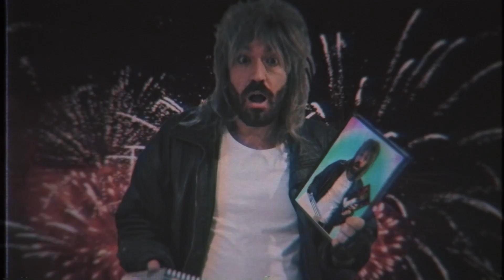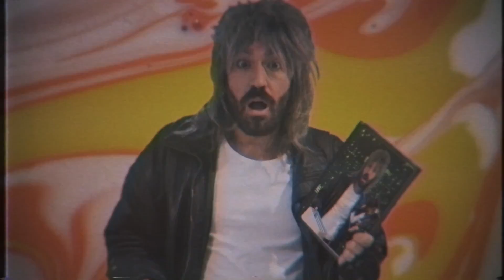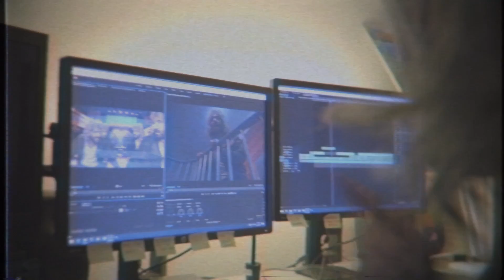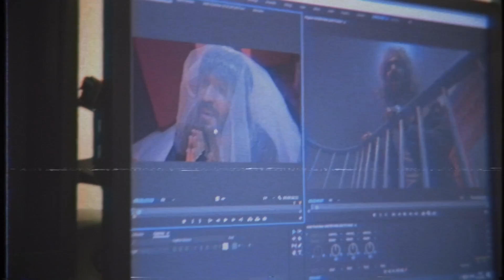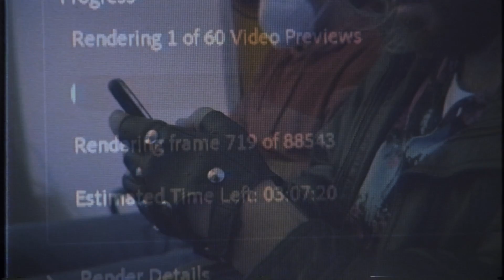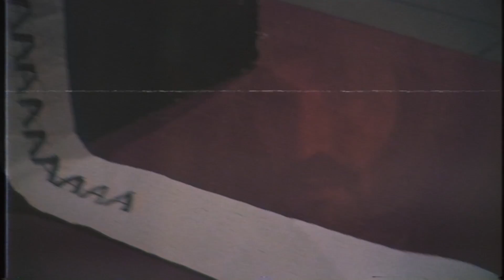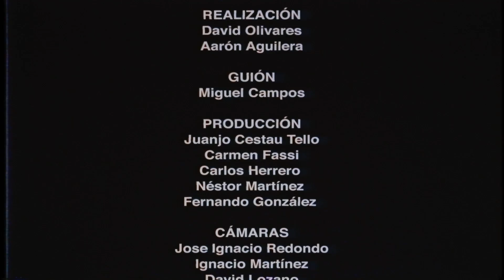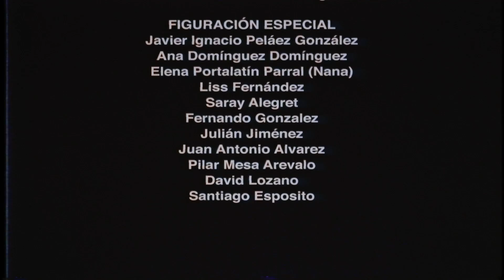LA RESISTENCIA - LA HISTORIA INTERMINABLE | LaResistencia 16.12.2020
La Resistencia 4X53 | Es la historia interminable.

CRÉDITOS

MATERIAL DE PIXABAY
Space – 40221 Video by DiaoChun from Pixabay
Nebula – 6044 Video by Tomislav Jakupec from Pixabay
Space – 51560 Video by Alexandr Potapov from Pixabay
Sea – 39055 Video by Bellergy RC from Pixabay
Neon – 21368 Video by Dimitris Christou from Pixabay
Turntable – 8437 Video by Matthias Groeneveld from Pixabay
Beach – 47494 Video by Muhammad Sadeeq from Pixabay
Octagon – 5192 Video by Tomislav Jakupec from Pixabay
Car – 37692 Video by Samuel Chlpík from Pixabay
Training Star – 42576 Video by mike lacoste from Pixabay
Sky – 22441 Video by Victor Salazar Ruiz from Pixabay
Cosmos – 37362 Video by mirgaleev999 from Pixabay
Infinite Zoom – 25851 Video by Stefania Buzatu from Pixabay
Vortex – 49184 Video by Humanoide VFX from Pixabay
World – 2 Video by NASA-Imagery from Pixabay
Sun – 53423 Video by John Fothergill from Pixabay
Comet – 42737 Video by Mustafa Keskin from Pixabay
Big Bang – 25265 Video by Humanoide VFX from Pixabay
Space Ship – 51491 Video by willbot-studios from Pixabay
Abstract – 19318 Video by Oleg Gamulinskiy from Pixabay
Abstract – 19725 Video by Zaccaria Boschetti from Pixabay
Animated – 13892 Video by Prawny from Pixabay
Clouds – 1154 Video by Vimeo-Free-Videos from Pixabay
Embers – 45596 Video by Motion Doctor from Pixabay
Energy – 35734 Video by Oleg Gamulinskiy from Pixabay
Firework – 41865 Video by Jeff Jacobs from Pixabay
Kaleidoscope – 26033 Video by Stefania Buzatu from Pixabay
Loop – 24785 Video by Stefania Buzatu from Pixabay
Meteorites – 10871 Video by Vimeo-Free-Videos from Pixabay
Oldschool-Player

Psychedelic – 1390 Video by Okan Caliskan from Pixabay
Psychedelic – 1392 Video by Okan Caliskan from Pixabay
Psychedelic – 1471 Video by Prawny from Pixabay
Snow – 1387 Video by Okan Caliskan from Pixabay
Star – 4396 Video by Reimund Bertrams from Pixabay
Vj Loop – 1377 Video by Okan Caliskan from Pixabay
Waves – 51518 Video by Christian Bodhi from Pixabay
Winter – 15277 Video by Max Berube from Pixabay
Worm Hole – 6797 Video by Johannes Wünsch from Pixabay
Islands - 2119_Video by Bellergy RC from Pixabay
Mountains - 7418 invisiblepower from Pixabay
Nature - 44752_ Joe Hackney from Pixabay
River - 22378_ upstreamcity from Pixabay
Snow - 5182_ Tomislav Jakupec from Pixabay
Snow - 7951_ Milan Wulf from Pixabay
Snow - 9999_Video by krace4 from Pixabay
Snowfall - 29314_ Alexander Huber from Pixabay
Snowflakes - 6310_Video by knoxi from Pixabay
Snowy Trees - 7328_Video by invisiblepower from Pixabay
Winter - 7327invisiblepower from Pixabay
Abstract – 27726 Video by motionstock from Pixabay
Background – 25552 Video by Oleg Gamulinskiy from Pixabay
Fantasy Landscape – 1966 Video by Matthias Groeneveld from Pixabay
Forest – 19731 Video by Christian Bodhi from Pixabay
Forest – 53889 Video by Christian Bodhi from Pixabay
God – 36889 Video by Misam Rizvi from Pixabay
Hand Washing – 34091 Video by jLasWilson from Pixabay
Ink – 35506 Video by Engin Akyurt from Pixabay
Jesus – 34841 Video by Jeff Jacobs from Pixabay
Nebula – 25168 Video by mike lacoste from Pixabay
Nebula Blue – 49252 Video by mike lacoste from Pixabay
Star – 5191 Video by Tomislav Jakupec from Pixabay
Star – 36031 Video by tunnelmotions from Pixabay
Storm – 40581 Video by mohamed Hassan from Pixabay

Triangle – 45014 Video by tunnelmotions from Pixabay
Tunnel – 26475 Video by tunnelmotions from Pixabay

MATERIAL DE PEXELS
Vídeo de cottonbro en Pexels
Vídeo de Kelly Lacy en Pexels
Vídeo de Suzy Hazelwood en Pexels
Vídeo de Free Creative Stuff en Pexels
Vídeo de Pressmaster en Pexels
Vídeo de Stefano Rinaldo en Pexels
Vídeo de Magda Ehlers en Pexels
MATERIAL DE YOUTUBE
 Green screen Dolphin KINEMASTER GREEN SCREEN LUMBA-LUMBA (Green screen

 4K Particle Circle Light ~ Purple Moving Background for Edits ~ AA-vfx Effects for
 Abstract Tunnel VJ Motion Background || Neon Light Tunnel Free VJ Loops || 4K VJ
 Free Motion Graphic Background ⚡️ Retrowave 80s Grid Tunnel Animated VJ Loop